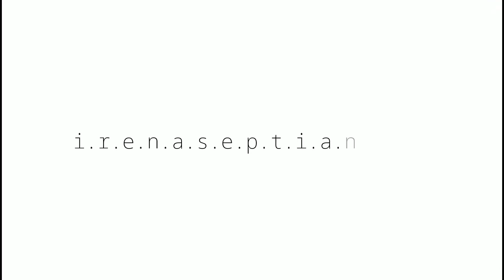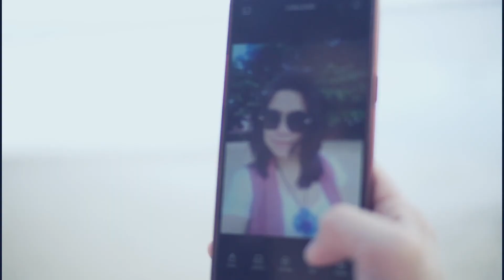on action | videovlog | photoshot | kupa-kupa beach | tobelo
Model: @irenaseptianita

Location: Kupa-Kupa Beach, Tobelo, North Halmahera, Indonesia